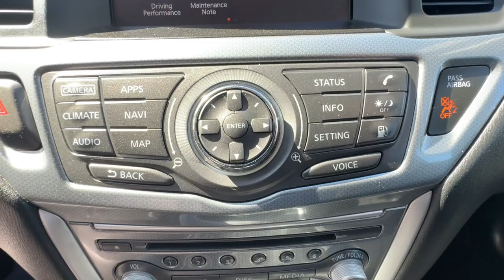2019 Nissan Pathfinder Ventura, Oxnard, Simi Valley, Thousand Oaks, Northridge, CA 60906A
Brilliant Silver Metallic Used 2019 Nissan Pathfinder SL available in Ventura, California at Ventura Toyota. Servicing the Oxnard, Simi Valley, Thousand Oaks, Northridge, CA area.

Ventura Toyota
6360 Auto Center Drive

Excellent Condition. EPA 27 MPG Hwy/20 MPG City! Nav System Third Row Seat Heated Leather Seats iPod/MP3 Input Satellite Radio CLICK ME!br /br /KEY FEATURES INCLUDEbr /Leather Seats Third Row Seat Navigation Power Liftgate Rear Air Heated Driver Seat Heated Rear Seat Back-Up Camera Satellite Radio iPod/MP3 Input CD Player Onboard Communications System Aluminum Wheels Remote Engine Start Dual Zone A/C Rear Spoiler MP3 Player Keyless Entry Remote Trunk Release Privacy Glass. Nissan SL with Brilliant Silver Metallic exterior and Charcoal interior features a V6 Cylinder Engine with 284 HP at 6400 RPM*. Just Serviced br /br /EXPERTS RAVEbr /Edmunds.com s review says  The Pathfinder manages to find the middle ground quite well with a torquey engine and friendly daily driving dynamics. . Excellent Condition br /br /Pricing analysis performed on 3/14/2024. Horsepower calculations based on trim engine configuration. Fuel economy calculations based on original manufacturer data for trim engine configuration. Please confirm the accuracy of the included equipment by calling us prior to purchase. br /